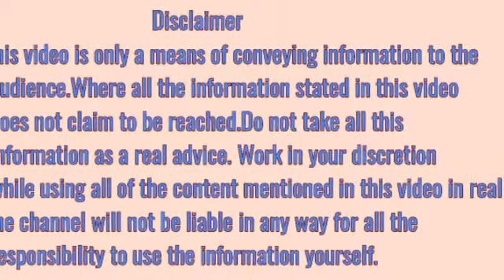अल्जाइमर रोग का इलाज